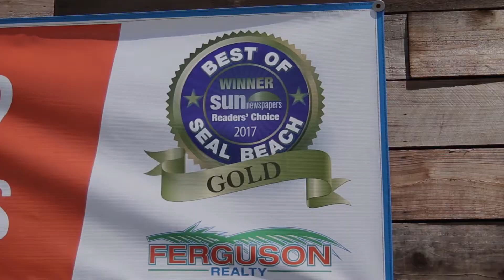We won Best of Seal Beach!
❤️ Thank You Seal Beach! 🎉 (touch for sound)
 ✅ Because of your votes we won...
Gold ~ Best Seal Beach Based Real Estate Agent
Gold ~ Best Real Estate Agency